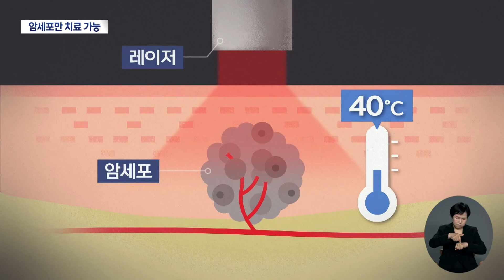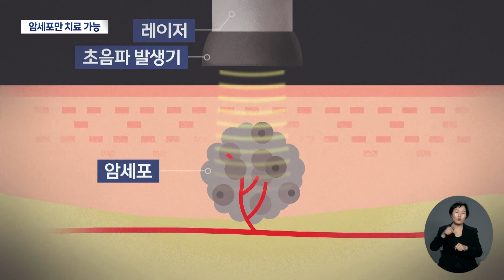'암세포만 노린다' 초음파 활용 레이저 치료기술 개발 (2024.06.23/뉴스데스크/대구MBC)